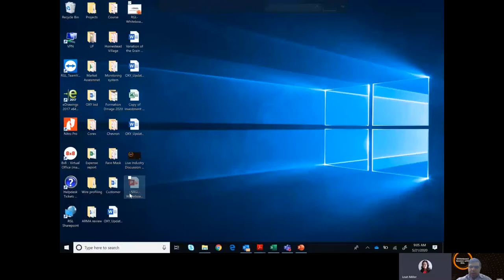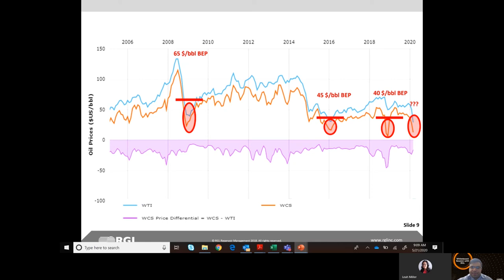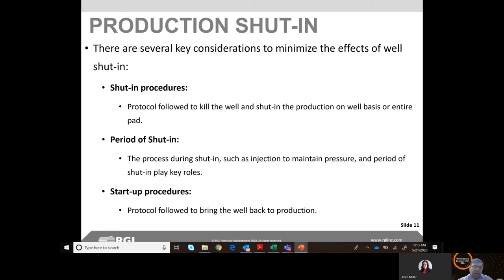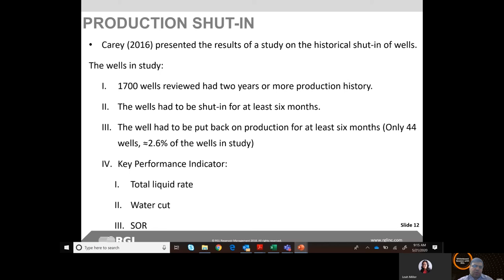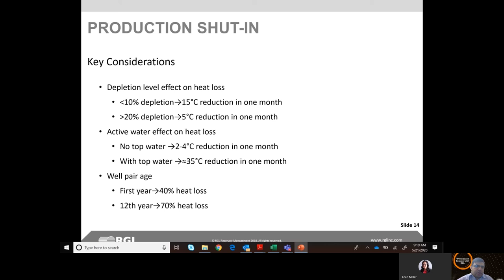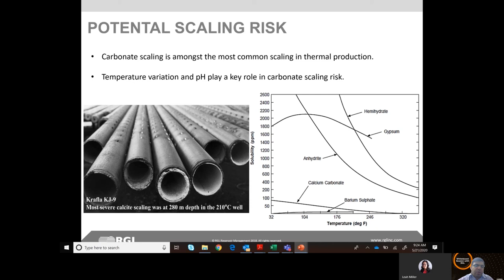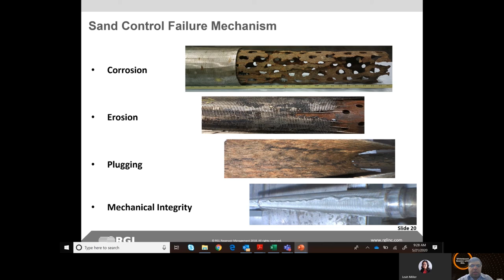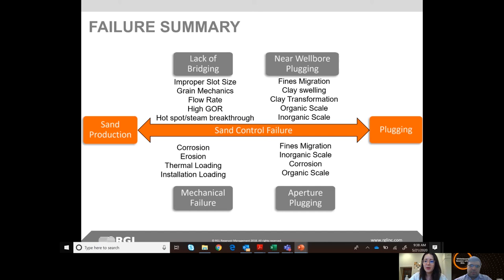Production Shut-In and the Impact on Sand Control During Times of Uncertainty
RGL is excited to bring you another live broadcast featuring our in-house industry experts!

At RGL, whiteboard brainstorming sessions are how some of our best ideas come to life. Today Sand Control Engineering Manager Dr. Mahdi Mahmoudi leads an industry discussion on Production Shut-In and the Impact on Sand Control During Times of Uncertainty.

“Unprecedented,” “unpredictable,” and “black swan event” are among the common buzz words used to describe the chain of the events we have seen in the past few weeks. History has repeated itself and we were not any more prepared for it this time around. So far, the only effective method to deal with COVID-19 is what was proven successful back in the 1918 Spanish flu pandemic—physical distancing!

Our industry has entered one of its darkest eras. We have never seen a negative oil price in more than a century in the history of the oil and gas industry. One of the most difficult decisions we face now is the fact that it may be more economical to shut-in the production rather than producing and selling at a loss. The biggest problem is that our wells do not come with magical remote controls featuring “on/off” buttons.

This open industry discussion dives into some of the complexities of short and long period shut-in on thermal heavy oil production, with a special emphasis on the implication of shut-in on flow control and sand control products.